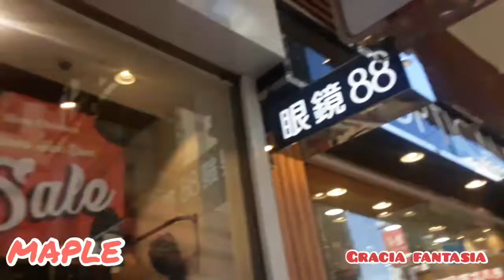MAPLE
North point hongkong